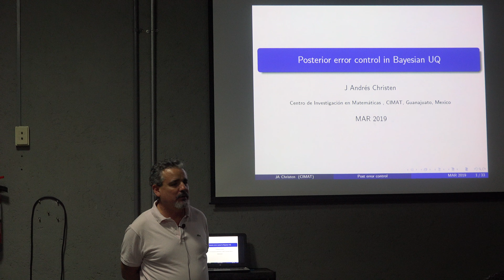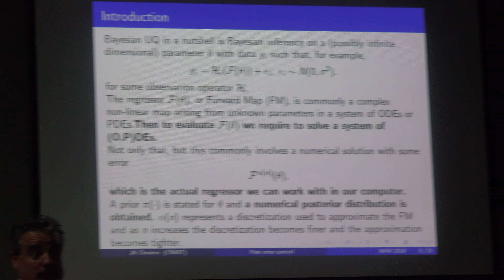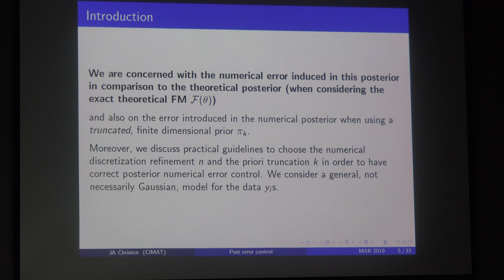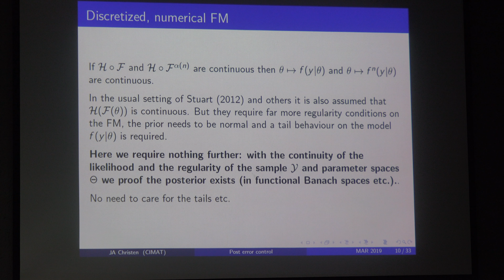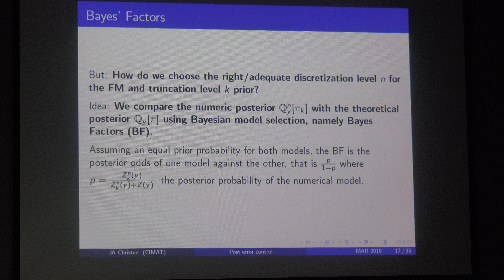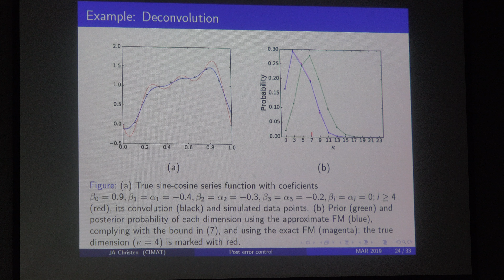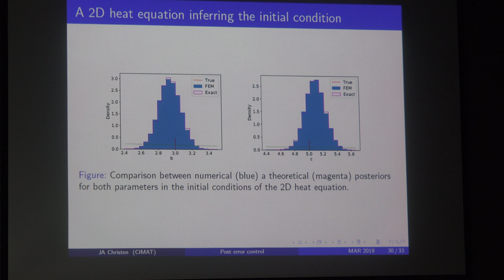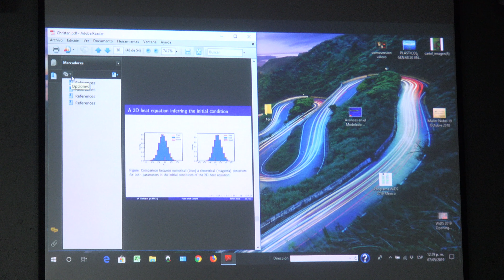Control del error en la solución Bayesiana de Problemas Inversos (Andrés Christen)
Control del error en la solución Bayesiana de Problemas Inversos

Plática dada por J. Andrés Christen (CIMAT - Guanajuato) en el 7° Congreso Metropolitano de Modelado y Simulación Numérica el lunes 6 de mayo del 2019 en la Sala Sotero Prieto 2 del Amoxcalli, en la Facultad de Ciencias de UNAM

Agradecemos el apoyo de:
Erick Tovar, Efraín Vega y Ricardo Garcia quienes grabaron las platicas